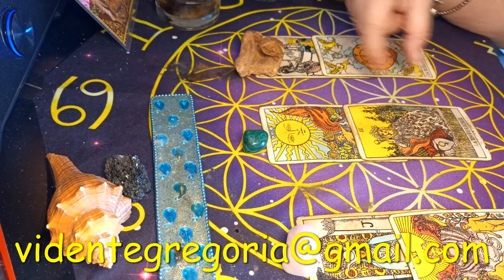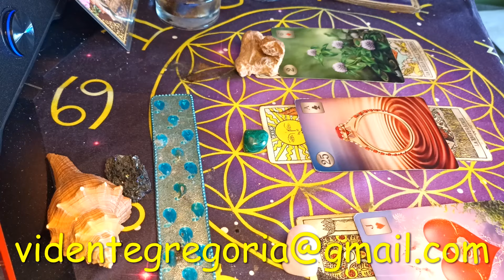Piensa en un deseo haber si se te dará- iterativa